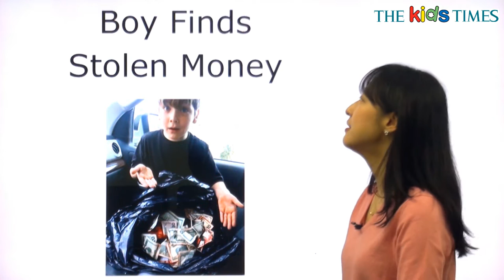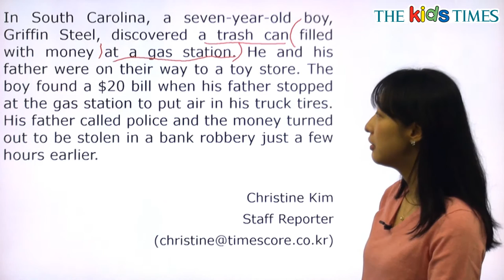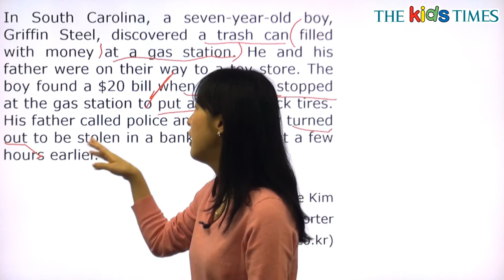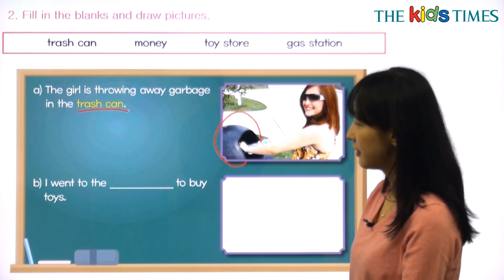Boy Finds Stolen Money - 전나리 선생님과 함께 하는 Aha! 동영상 강의 ( The Kids Times - No.395 )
소년이 훔친 돈을 찾았어요